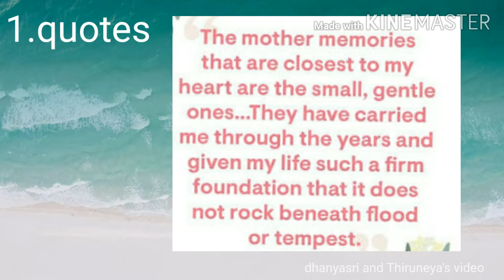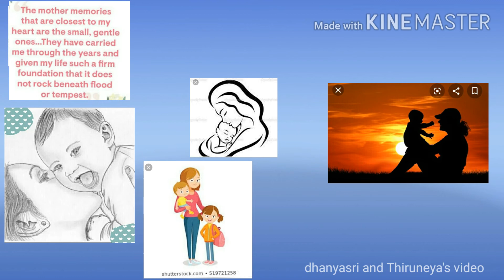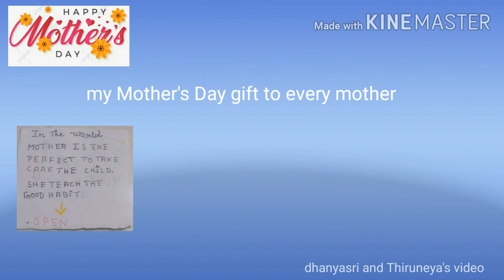Happy Mother's Day to every mother in this video there is surprise wait and watch this full video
In this video  there  is a picture, quote, story, gifts, recipe...
Watch this video fully  it may encouraging  you...
"happy Mother's Day to every mother "
We will see in next video